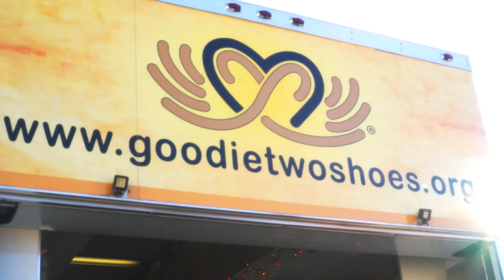2023 Goodie Two Shoes Foundation PSA